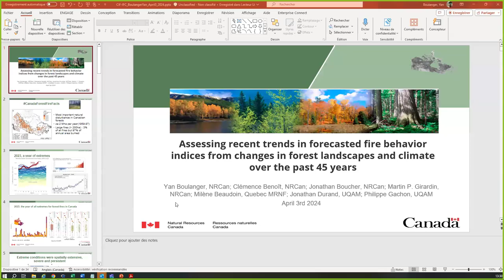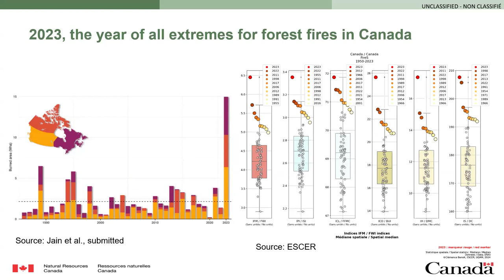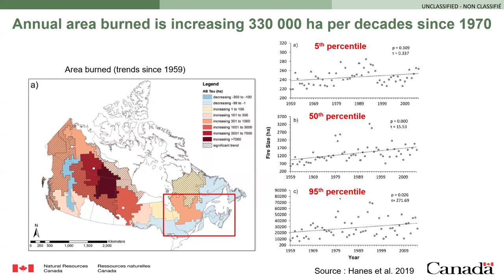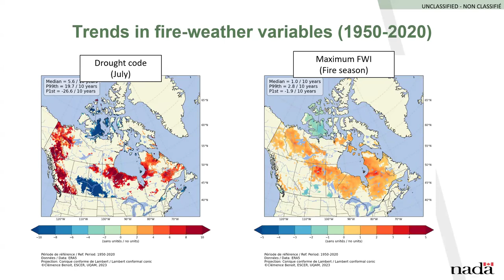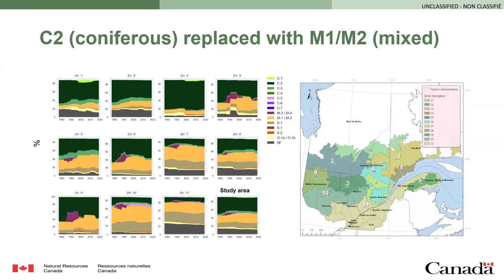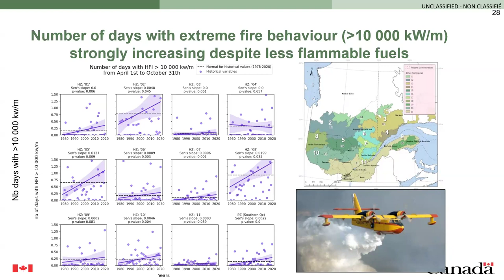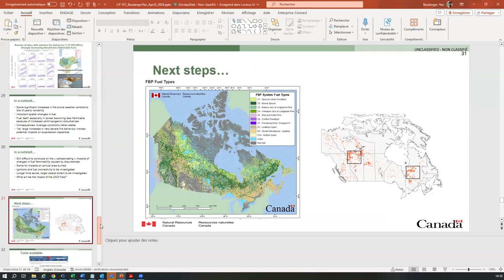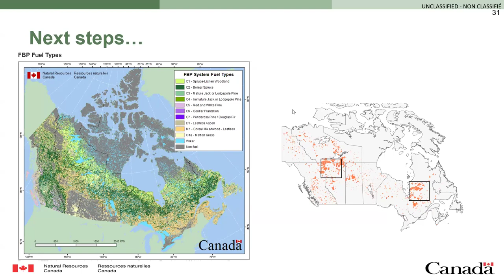E-LECTURE: 45 Years of Change in Forests and Climate in Quebec: Impacts on Potential Fire Behaviour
CIF-IFC National Electronic Lecture Program - The Forest on Your Desktop

E-Lecture Series: Sharing knowledge on some key initiatives happening across the Canadian Forest Service

Speakers: Jonathan Boucher and Yan Boulanger, Laurentian Forestry Centre
Title: “45 Years of Change in Forests and Climate in Quebec: Impacts on Potential Fire Behaviour”
Date: Wednesday, April 3, 2024 from 1:30pm-2:30pm ET / 10:30am-11:30am PT